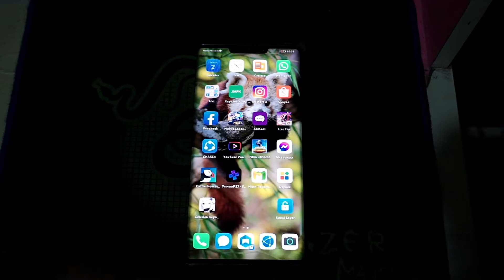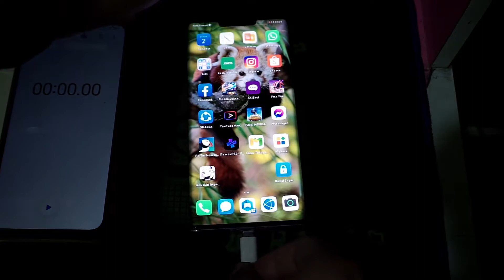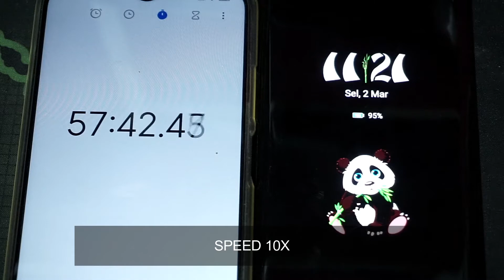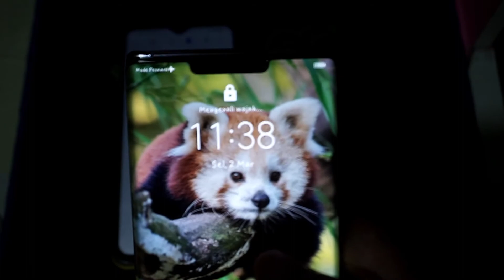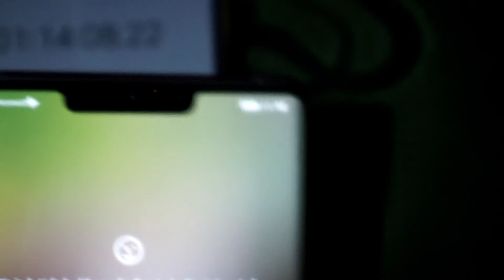Super Fast Charge 40 Watt Full 60 Menit ? 1 jam ? Mate 30 Pro Test 4500 mAh Huawei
Tukang Review Game Sederhana :
Kali ini saya Test Super Charge Huawei Mate 30 Pro 40 watt dalam waktu 1 jam Penuh?
Pengisian Daya Super
Mode Flight / Pesawat
Always on display AOD :  Aktif / On
Spesifikasi  Singkat :
Camera 40mp Leica Sensor
Layar Curved OLED HDR 10
Ram 8GB Internal 256GB
Cipset Kirin 990 (7 nm) GPU Mali-G76 MP16
Baterai 4500 mAh 40 Watt Fast Charging

Penasaran Tonton aja langsung Videonya
NO GMS Yakin ?

Vdeo : Test SOT Charge Mate 30 Pro 40 watt
Device : Mate 30 Pro Space  silver
Cam : Sony A6000 + kit